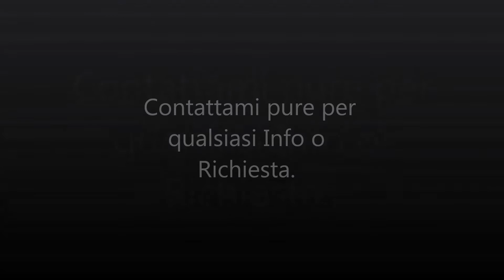@ CAPODANNO NAZIONALE ROTARACT 2017 VILLA VIVIANI @ New Year’s Eve Party Dj Firenze Toscana Italia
Matrimoni & Eventi Dj Firenze Toscana Italia
|𝙇𝙤𝙜𝙞𝙨𝙩𝙞𝙘𝙖, 𝙈𝙪𝙨𝙞𝙘𝙖, 𝘿𝙟-𝙎𝙚𝙩, 𝘼𝙪𝙙𝙞𝙤, 𝙄𝙡𝙡𝙪𝙢𝙞𝙣𝙖𝙯𝙞𝙤𝙣𝙚|
Organizzazione e Cura degli Eventi in Ogni Loro Dettaglio.

Wedding & Event Dj Florence Tuscany Italy
|𝙇𝙤𝙜𝙞𝙨𝙩𝙞𝙘𝙨, 𝙈𝙪𝙨𝙞𝙘, 𝘿𝙟-𝙎𝙚𝙩, 𝘼𝙪𝙙𝙞𝙤, 𝙇𝙞𝙜𝙝𝙩𝙞𝙣𝙜|
Organization and Care Of The Events in Every Detail.

Sotto Panoramica Veloce. Per Tutti i Video, Info, Servizi,
Below Quick Overview. For All Videos, Info, Services,

Esperienza, Professionalità e tanta Passione per rendere il Vostro Evento Speciale e Indimenticabile. Da 20 anni presente nel Settore Musicale, oltre 15 come Dj.

REPERTORIO
Lounge, Bossa, Acoustic, Jazz, R&B, Chillout, Disco anni '70/'80, Revival anni '90, Pop, Dance, House, ll Meglio della Musica Italiana e Straniera, e molto ancora.

SERVIZI
Intrattenimento musicale ed animazione di qualità, personalizzato a seconda delle Vostre preferenze e diversificato lungo lo svolgimento dell'Evento. Collaboro inoltre con numerose Aziende, Fornitori e Wedding Planners, e ho tutte le carte in regola per far sì che il Vostro Evento non abbia spiacevoli sorprese, sono Iscritto Alla Siae, ho Licenza Dj e Agibilità Ex Enpals.
Dispongo di Attrezzature Professionali e Complete, Console (Non Un Pc), Impianto Audio, Luci ed Effetti, così da garantire la massima qualità e l'atmosfera indimenticabile che vi meritate.

Massima trasparenza nei prezzi proposti e dei servizi offerti. Servizi realizzati su misura, senza rinunciare mai alla qualità e alla cura dei dettagli, mantenendo e garantendo sempre e comunque Alti gli Standard di Proposta e Qualità, una Prerogativa Primaria e Fondamentale del mio modo di lavorare e indispensabile per qualsiasi Tipo di Evento, un Rapporto Qualità-Prezzo Senza Eguali.

Ogni Evento, qualsiasi esso sia, verrà studiato/organizzato in ogni suo piccolo dettaglio e verrà curato ogni suo aspetto: Logistica, Musica, Dj-Set, Impianti Audio e Illuminazione.
Tutto il Necessario per Rendere il Vostro Evento, Personalizzato, Curato Elegante, Unico.

A VOSTRA DISPOSIZIONE PER OGNI TIPO DI EVENTO:
Matrimoni, Feste Private, Compleanni, Anniversari, Serate in Discoteca, Inaugurazioni, Eventi.

COPERTURA TERRITORIO
Toscana & In Tutta L' Italia

MATRIMONI & PROMOZIONI
Preventivi Personalizzati e Promozioni Sempre in Corso.

CONTATTATEMI PURE PER QUALSIASI INFO O RICHIESTA ;)